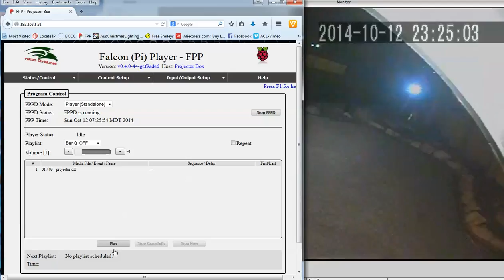Rs232 from Raspberry Pi to control projector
I have managed to connect the Raspberry Pi to the serial port on my projector to control the on/off operation of it during the Christmas projection show.